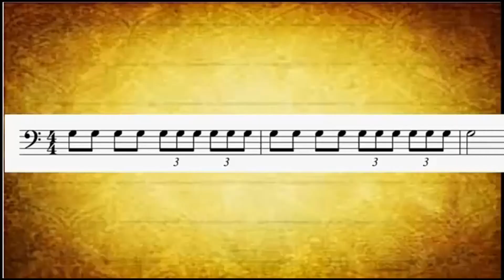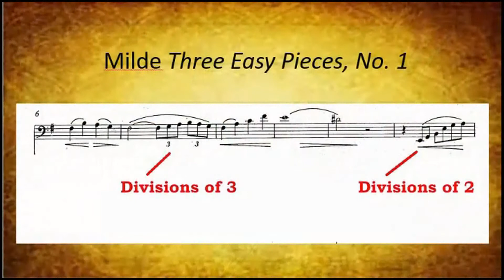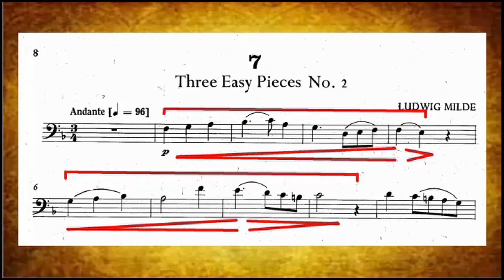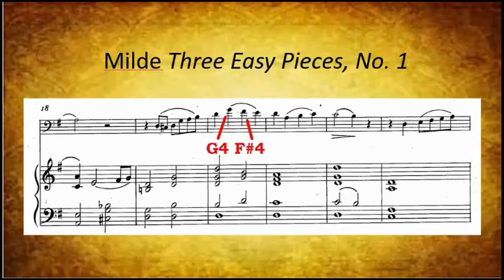Las Tres piezas fáciles de Ludwig Milde (Three Pieces)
Las Tres piezas fáciles de Ludwig Milde. Terry B. Ewell provee sugerencias sobre el estudio y la interpretación para esta colección de composiciones para el joven fagotista. Interpretaciones por Terry B. Ewell, fagot, y Elaine Ross, piano. BDP # 312,